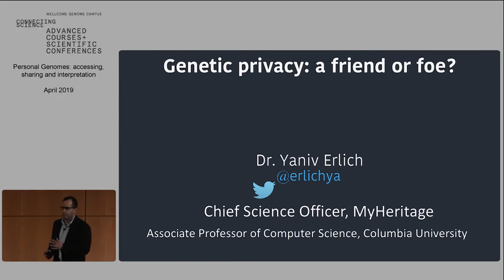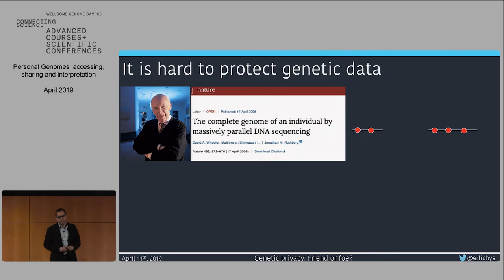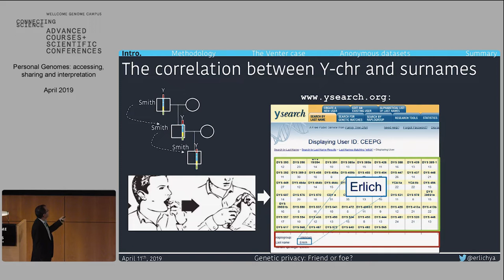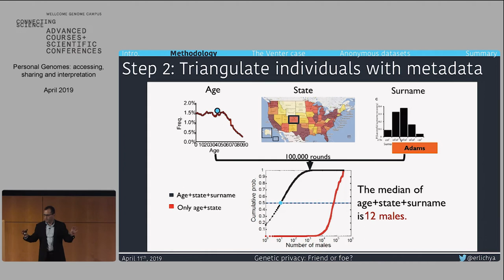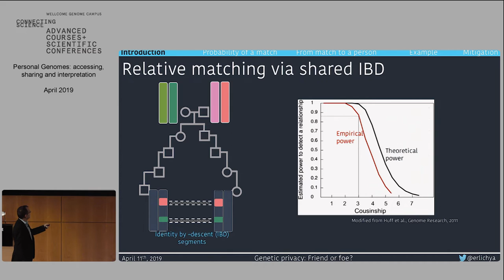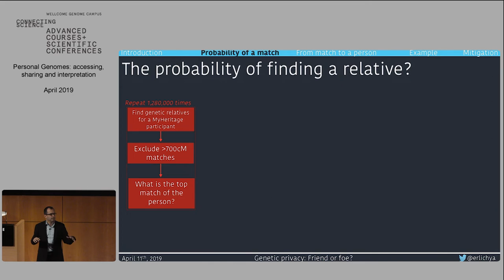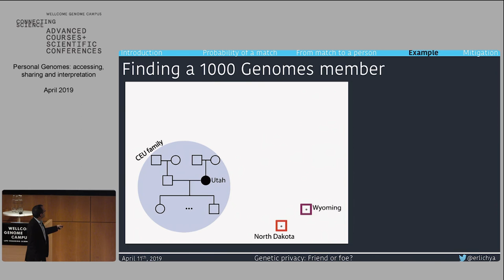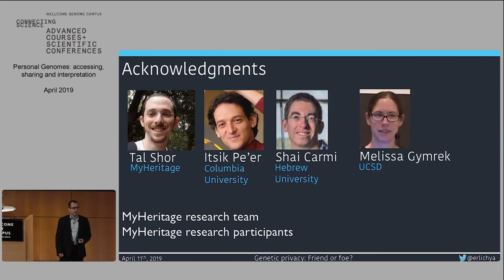Genetic privacy: friend or foe? - Yaniv Erlich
Keynote lecture by Yaniv Erlich (MyHeritage, Israel) at Personal Genomes: Accessing, Sharing and Interpretation conference (11-12 April 2019), organised by Wellcome Genome Campus Advanced Courses and Scientific Conferences.

Event held at the Wellcome Genome Campus Conference Centre.